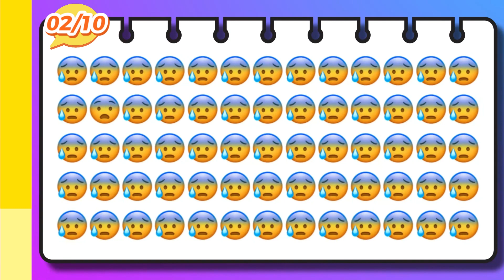SPOT THE ODD ONE OUT | Can you find the odd one just in 3s?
"Spot the Odd Emoji Out - Test Your Puzzling Skills and Find the Unique Emoticon! 🧩"

Welcome to WhizWhiz Quiz. This is our mind-bending 'Spot the Odd Emoji Out' challenge! Can you spot the one emoji that doesn't belong? Put your puzzle-solving skills to the test and discover the misfit emoticon among the group!

🧩 How to Play:

A group of emojis will appear on the screen, all but one being identical.
Your task: Find the unique emoji that stands out from the rest.
Sharpen your eyes and tap on the odd emoji before time runs out!

🏆 Key Features:

A variety of emoji-themed puzzles to keep you engaged.
Challenge yourself with different levels of difficulty.
Race against the clock and see how quickly you can spot the odd one.
Share your achievements and compete with friends for the highest scores!

🤔 Can You Beat the Puzzle Master?

Think you have what it takes to be the ultimate 'Spot the Odd Emoji Out' puzzle master? Prepare for a fun and addictive journey where every second counts!

🔎 Uncover the Unique Emoticon Now!

Download 'Spot the Odd Emoji Out' and immerse yourself in an emoji-filled adventure. Can you find the one that doesn't belong? It's time to put your puzzling skills to the test!

🎮 Play 'Spot the Difference Game' here:

 • 🔍 SPOT THE DIFFERENCE 🔍 | Summer Vaca...

At WhizWhiz Quiz, we thrive on creating engaging games that tickle your brain and entertain.

Thanks for joining the 'Spot the Odd Emoji Out' challenge! Good luck, and happy spotting! 🧩🔍